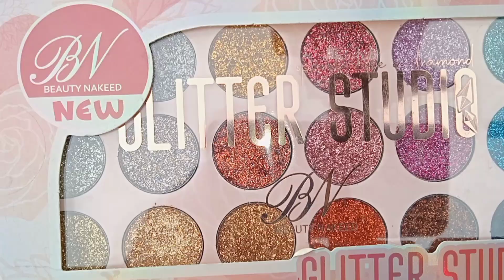Best Glitter Eyeshadow Palette | Glitter Eyeshadow Palette Review | Rahila Tabassam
Hello 👋 Guys Assalam o alaikum ji Kesy Hain ap sb??
AJ ki video apky liye bht help full h